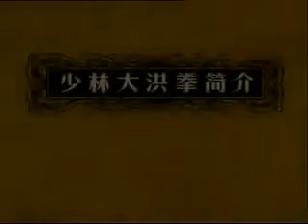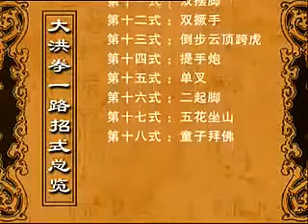Shaolin Da Hong Quan Yi Lu 少林大洪拳一路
Shaolin Da Hong Quan Yi Lu 少林大洪拳一路 par maitre Shi De Yang 释德杨 Shaolin Nantes - .

Flood style (洪拳; hóngquán): with the big form (大洪拳; dà hóngquán) known as the mother of the styles. Shaolin Kung Fu, also called Shaolin Wushu,is among .

Αζ Λου Τα Χουνγκ Τσουάν 二路大洪拳 (Èr lù dà hóng quán) Η μεγάλη γροθιά του χειμάρρου 2 Greek Shaolin Gong Fu School of Worldy Apostles.

Laoshi Heber Levi demonstrates the advanced form of Traditional Shaolin Wushu. Shaolin Brazil -